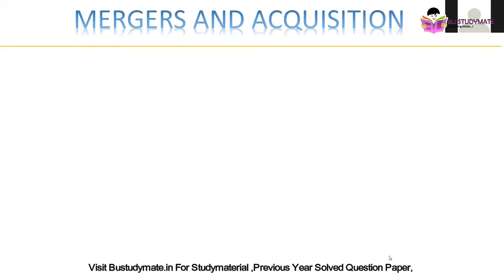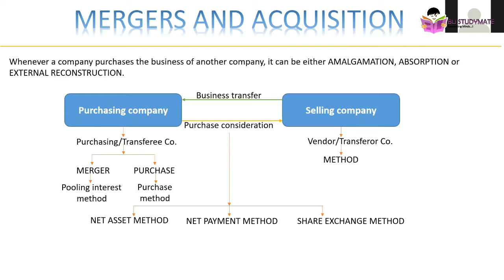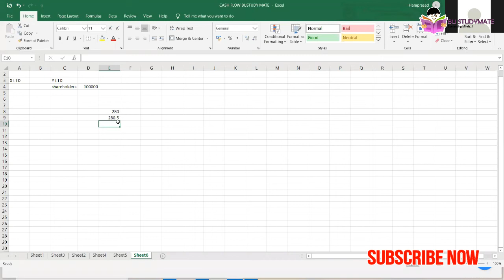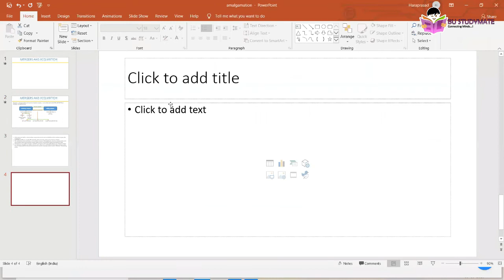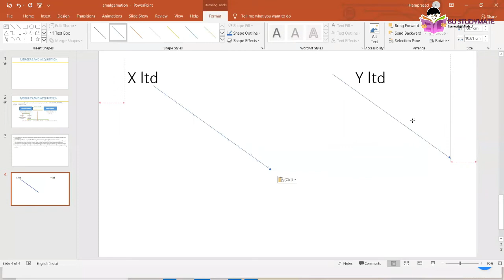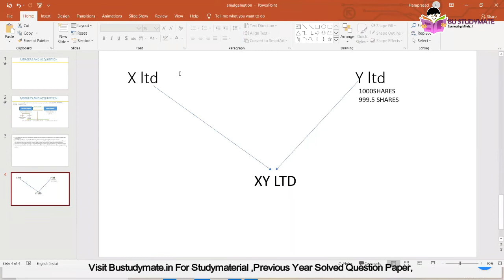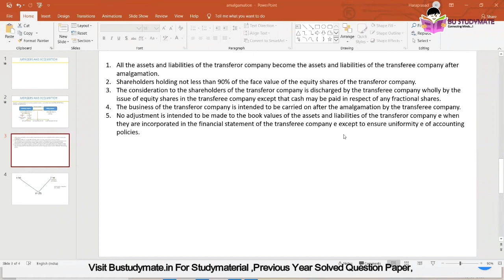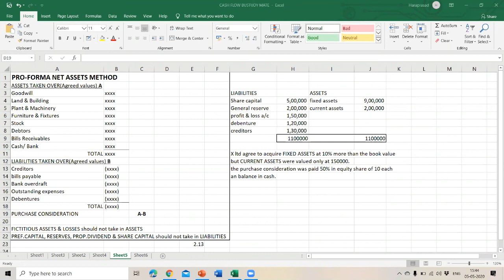Introduction Mergers And Acquisitions |Advance Corporate Accounting|B.com 4th sem BU BCU BNU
Hello Students,
Bustudymate conducted online classes was Bangalore University B.com 4th Sem Advance Corporate Accounting.
In this video you are going to learn Introduction to Mergers and Acquisitions Chapter
for more study material visit bustudymate.in